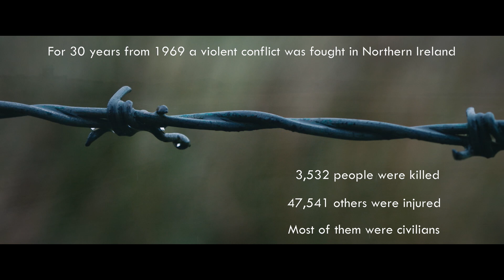The Life After Clip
Using archive footage, interviews and poetry, The Life After tells the personal history of the women - mothers, sisters and daughters - who lost loves ones during the Troubles.